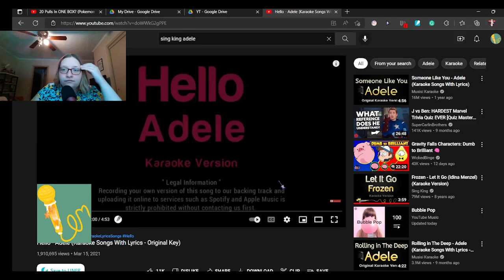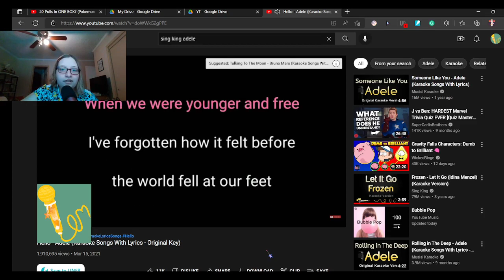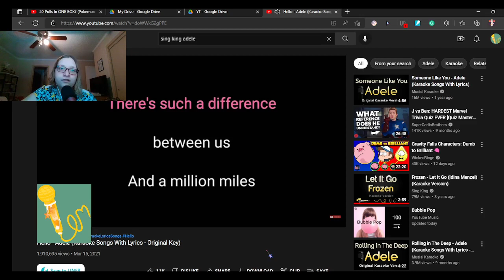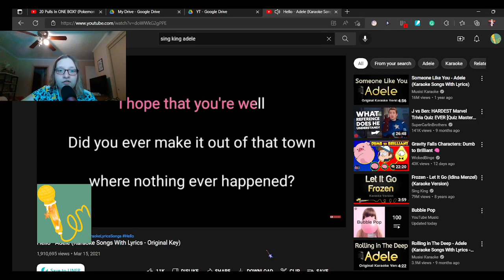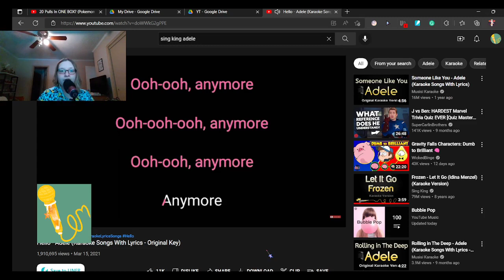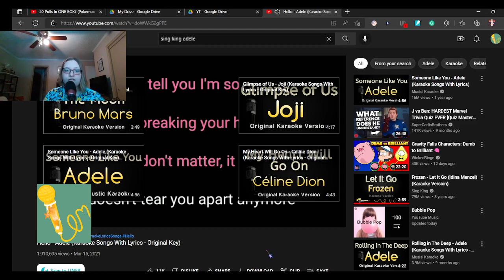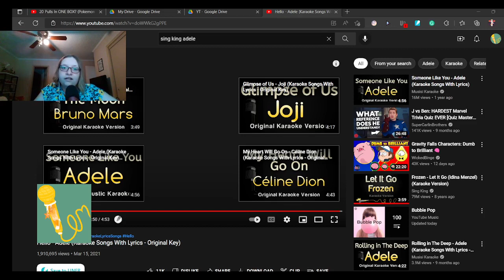KaraPop Presents | Hello from Adele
A Classic Rock Cover of Hello